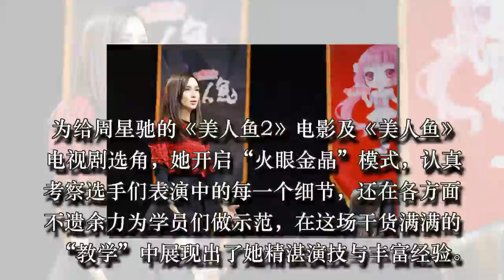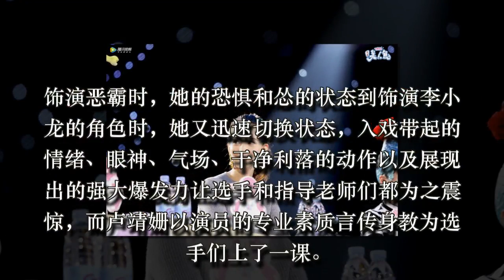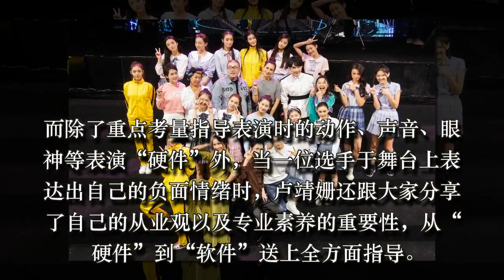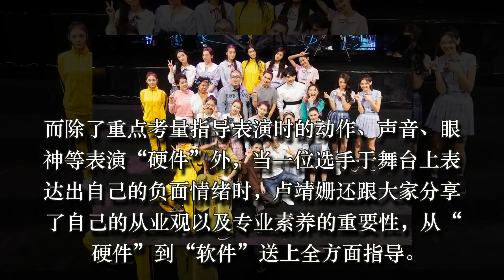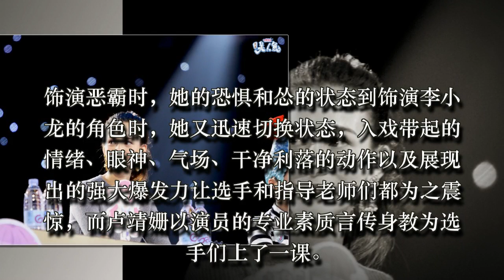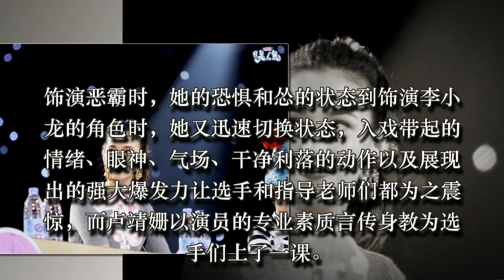卢靖姗作客《星星美人鱼》“临时馆长”变“客座教授”